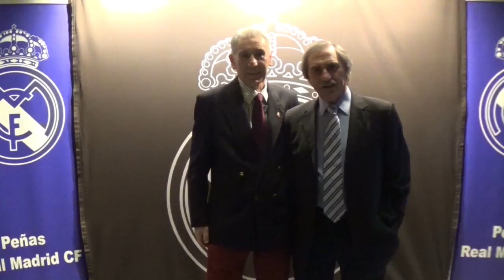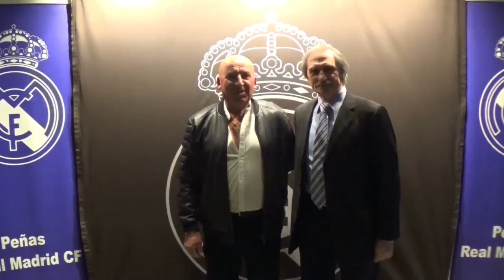PM La Bañeza 63 aniversario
Imágenes 63 aniversario PM La Bañeza con la asistencia de Juan José Jiménez en representación del Real Madrid CF.